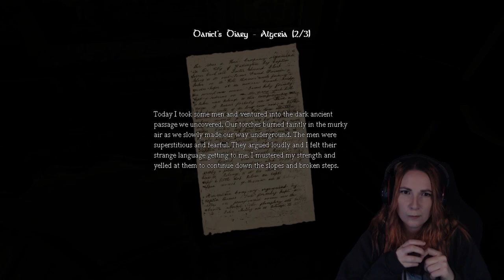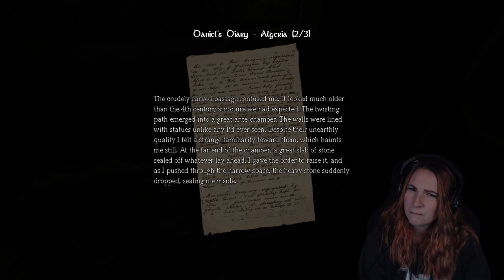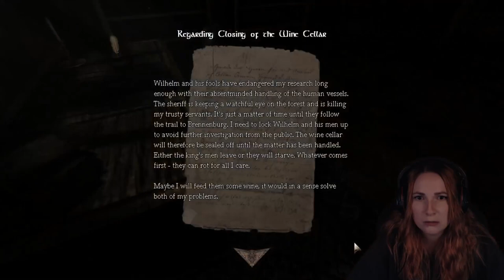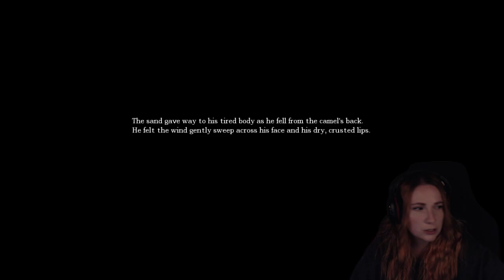Will Jia finish this scary game? | FIRST TIME PLAYING Amnesia: The Dark Descent #1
Welcome to "Will Jia finish this scary game", where I, Jia, probably won't finish the scary game. Enjoy!